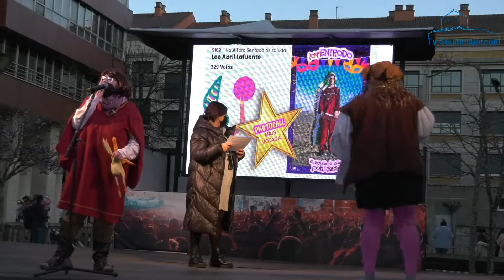“Pedro Madruga e Manoliño Trasnoita” leron os gañadores de "Confientroido"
Soutomaior despediu o Entroido o pasado domingo en Talo Río cun programa de actividades dirixido a todas as idades.

Sobre as 6 da tarde deu comezo coa animación musical e de circo "Peque Disco Moc Moc".  A base de música, divertidas  coreos guiadas, xogos musicais, números de clown, malabares e malabares con lume.

Arredor das  19:00 h o dúo formado por “Pedro Madruga e Manoliño Trasnoita” entregaron os premios do popular concurso de disfraces e murgas  “Confientroido”.

Ao rematar a entrega de premios comezou a  actuación do Trío Musical "3. com" que ambientou a festa con música para todxs os asistentes ao peche de Entroido de Soutomaior.